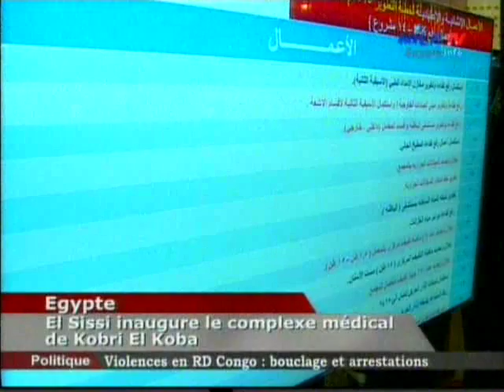Panorama 6pm 22 12 2016